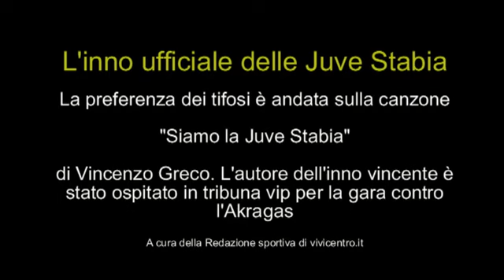Nuovo Inno Ufficiale Juvestabia 110318